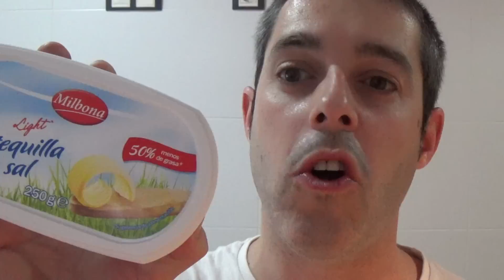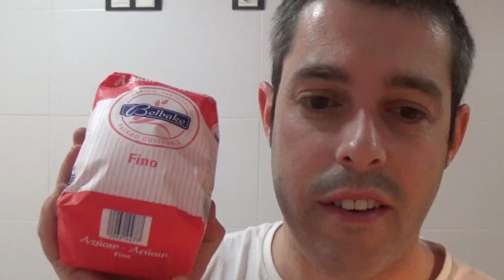Compra semanal (03/06/16)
Vlogs diarios! Apuntate con nosotros en el seguimiento de nuestro embarazo ! Fecha probable de parto: 28 de Agosto 2016
Somos David, Rocio y Ariadna, una pequeña familia todavía a medio construir.